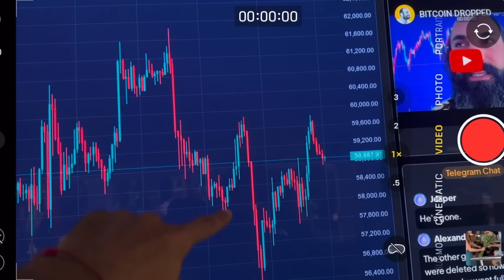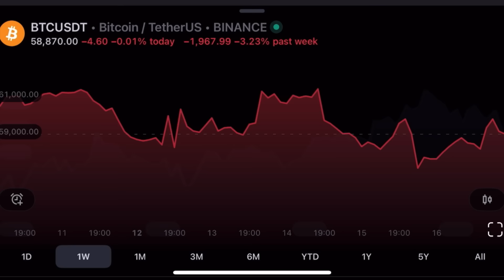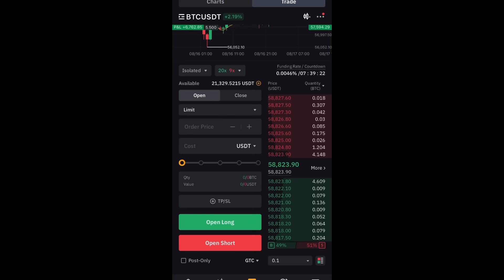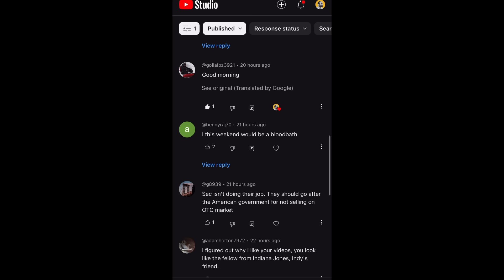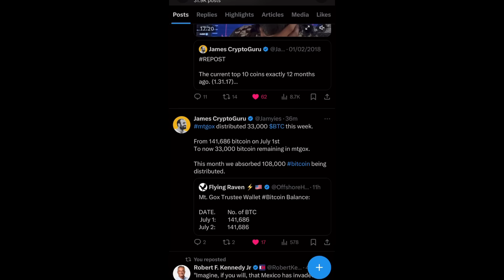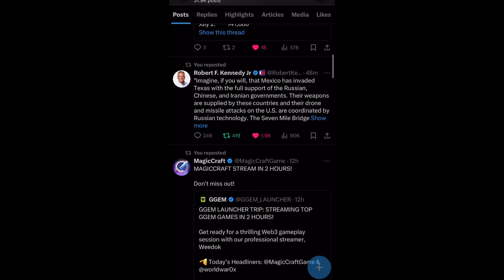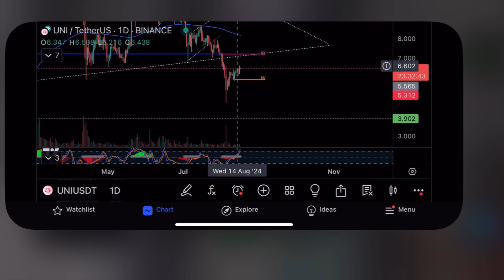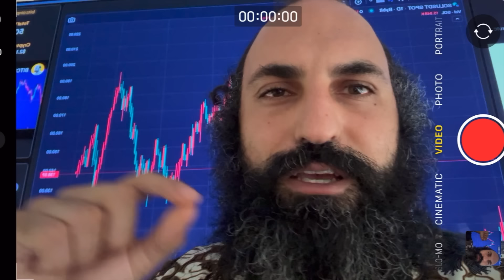FOUND OUT WHO SOLD 33,000 BITCOIN THIS WEEK & DUMPED THE PRICE!!!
I dive into Bitcoin, Ethereum using technical analysis for trades on Bybit and other cryptocurrencies, plus tech stocks. Join our trading community for the latest insights!

1️⃣ Guru Bonuses:
  Offset high fees and scam wicks with a big bonus.

  Trade stocks and crypto in more countries.

  Get a bonus on the world's biggest exchange.

  Master crypto trading.

  Learn stock trading strategies.

  Learn money management principles.

  Watch step-by-step trading tutorials.

  Protect your data and privacy.

  Easily acquire $MCRT tokens.

  View live Bitcoin prices and charts on your TV.

  Follow for updates and insights.

  See behind-the-scenes content.